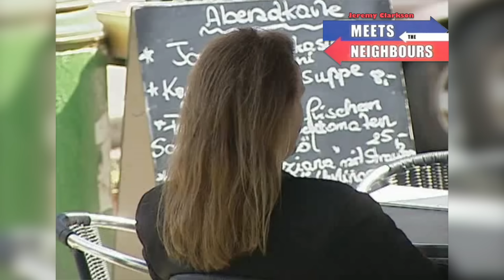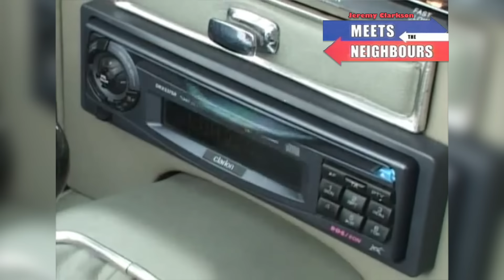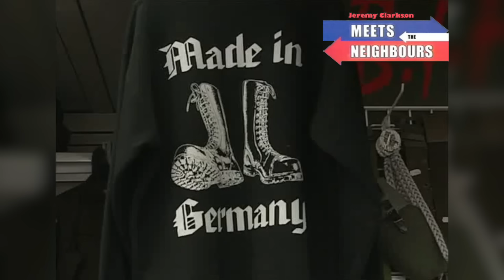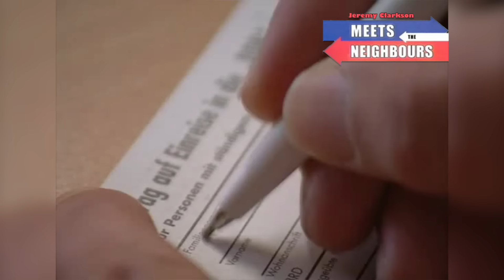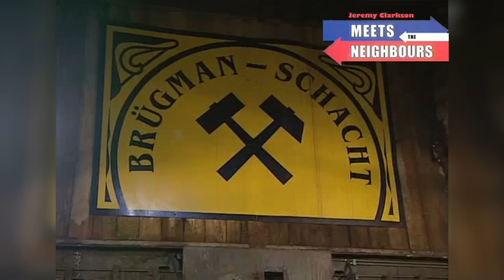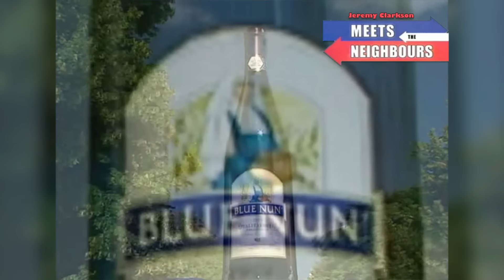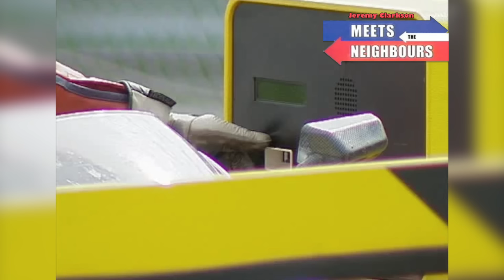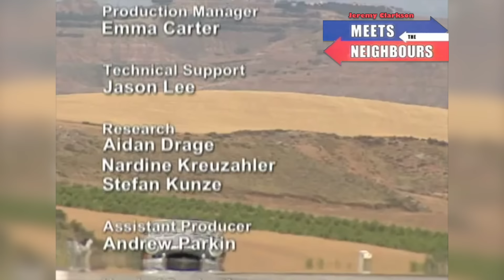Jeremy Clarkson Meets the Neighbours: Germany The FULL Episode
In this series, produced by Chrysalis Entertainment in 2002, which later became part of the production company that makes Fifth Gear, Jeremy Clarkson drives a 1960s Jaguar E-Type around six European countries to discover just how different their lifestyles are to those in Britain, and whether the reality matches the stereotypical perception of each country. In this episode, Jeremy's exploring Germany. There he helps some serious Germans find their humorous side at a laughter clinic and tackles the most feared racetrack in the world, deciding to go for a spin.